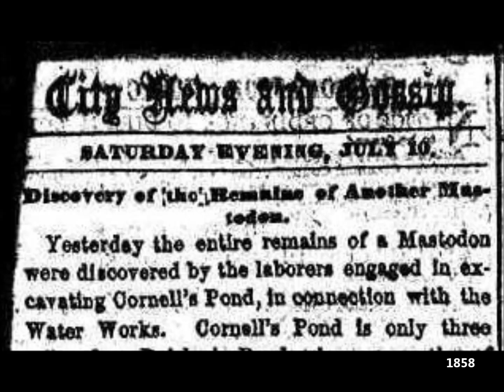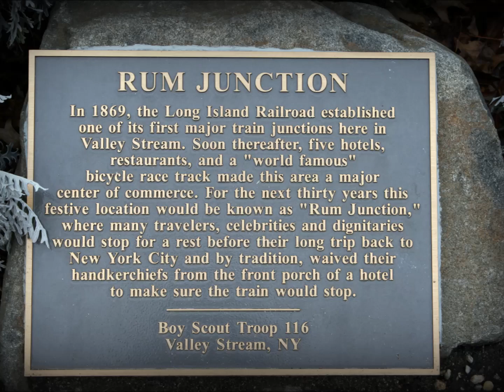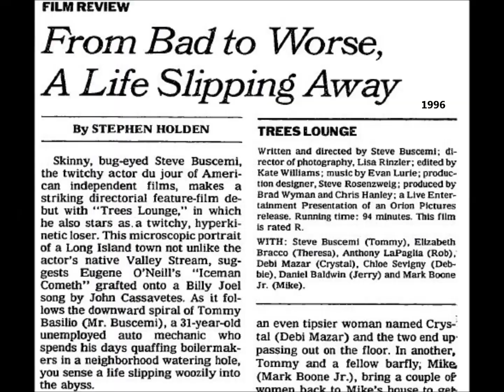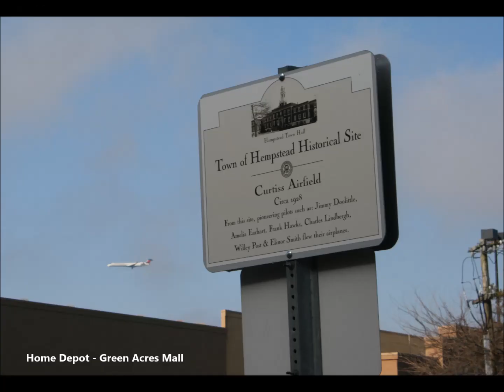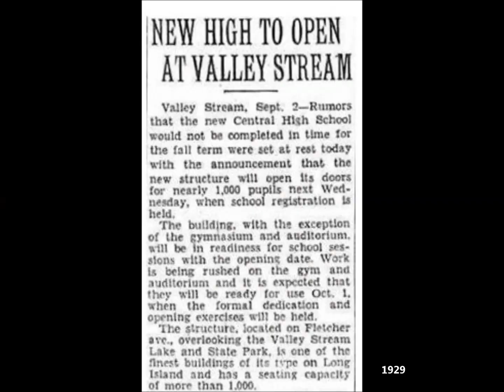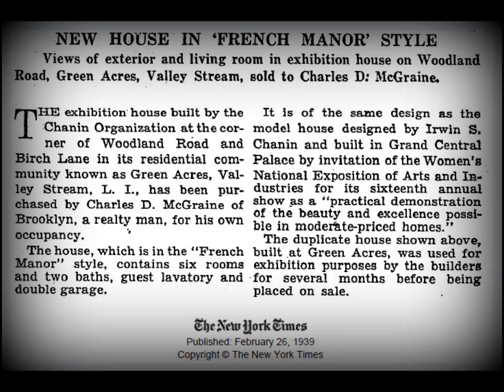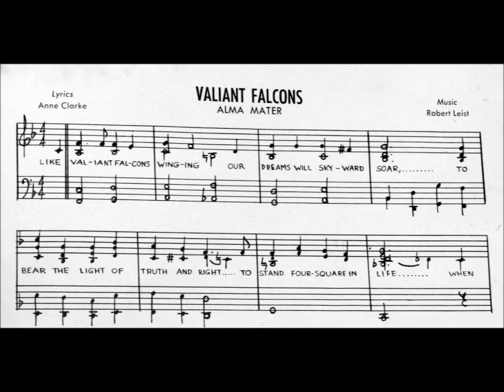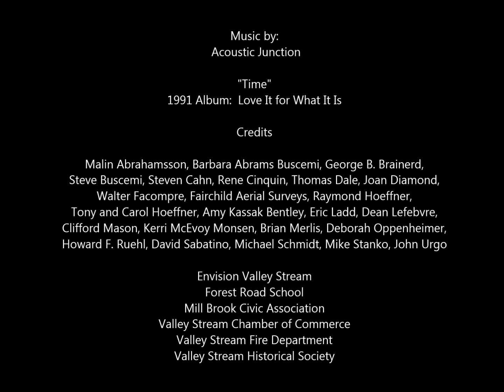Valley Stream - The Evolution of a Hometown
Retrospective of a Long Island community